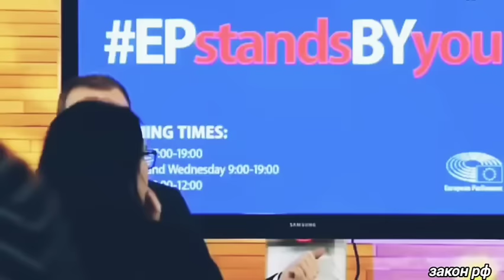Это произошло в первые: 07-июля Россия подписал закон о полном... США потребовал сегодня, новости